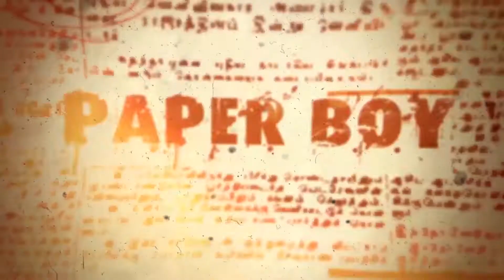குறவஞ்சி song 21 | KURAVANJI | தெருக்கூத்து Maariyamman Therukkoothu Nadaga kuzhu | PaperBoy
Dear Friends,